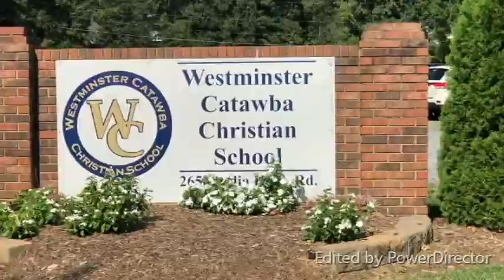The Studio 9 28 18 HS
About
The WC Production Studio is a student-centered media club, which covers Westminster Catawba Christian School news, sports and events. The goal for “The Studio” is to stream WCCS athletic games online, create videos for the school video boards and school events and to take on responsibility for a weekly update. In addition, The Studio assists the marketing and admissions departments to promote Westminster Catawba Christian School to assist in its institutional advancement needs. Students of all talent levels are welcome.

Benefits
The club allows students with an interest in journalism, film, sports reporting, etc. to gain valuable hands-on experience to take to college and beyond. Students learn what it takes to be part of a production team of on-air personalities, producers, directors, editors, etc. Students also learn basic reporter skills in putting together news stories.

Events
• Covering and promoting Indian athletic events
• Covering and promoting WC School events
• Creating and producing shows on WC Television